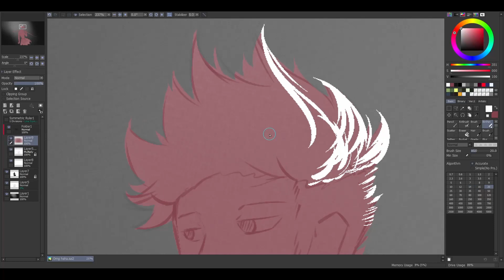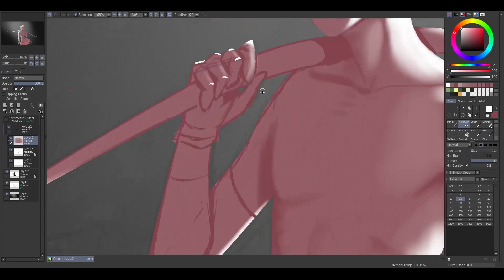Painting Process - D&D Dhampir Ranger (Parka)